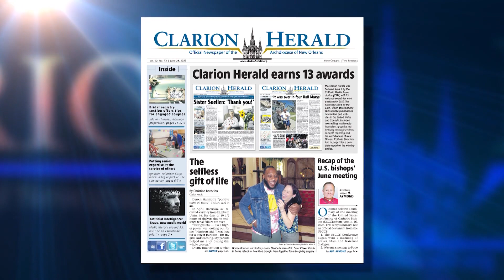Clarion Herald Minute for June 24, 2023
Take a look inside the Clarion Herald's June 24, 2023, issue, which highlights the 13 national awards the Clarion Herald received from the Catholic Media Association; the life-saving gift of organ donation from a St. Peter Claver  parishioner; and a sobering look at Artificial Intelligence (A.I.).